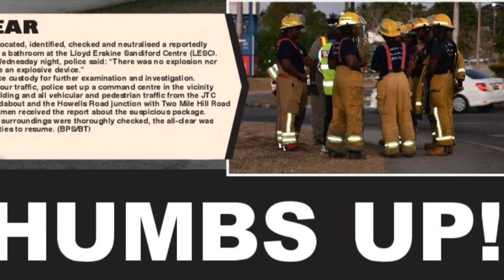Two Mile Hill, St Michael, Barbados. What really happened?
Namaste @nakeddeparture1

Or